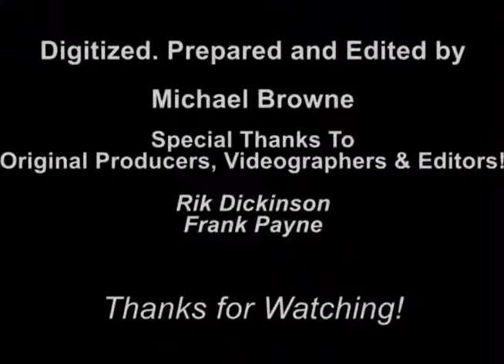1987 - 3rd Place Jr II Division NSDC - Stephanie Bowie & Jimmy Caruso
Stephanie Bowie and Jimmy Caruso compete in the 1987 National Shag Dance Championships at Studebaker's Club in Myrtle Beach, SC.

The NSDC started in Myrtle Beach in 1984 and is the longest continuously running shag dance contest in the United States. Past winners of the NSDC have performed on countless TV shows and events including: Good Morning America, CBS This Morning, PGA Annual Banquets, NBA Games, Beach Music Awards, and Harvard University.

The NSDC is held over two weekends each year with the Preliminaries (Qualifying Round) occurring near the end of January and the Finals in early March. If you enjoy watching dance shows on TV, then you should attend the NSDC and experience the excitement of a first class dance competition in person.